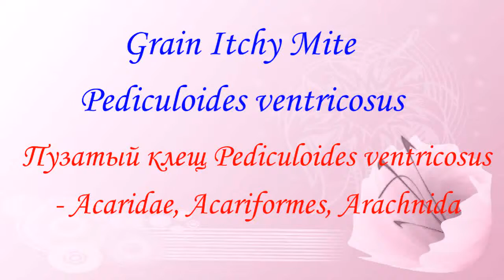Under Microscope: Aweful Grain Itchy Mite Pyemotes (Pediculoides) ventricosus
= Under Microscope: Aweful Grain Itchy Mite Pediculoides ventricosus (Pyemotes ventricosus). Grain Itchy Mite Pediculoides ventricosus - parasitoid of Insects.
Entomologist, PhD, Dr Victor Fursov is showing you the morphology of grain itchy mite Pediculoides ventricosus - parasitoid of different species of insects developing in laboratory culture. The mite is also developing on larvae of several species of solitary wild bees.

1) Western Union / Money Gram = direct mail on my name,

проект2 PYEMOTES 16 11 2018 Клещ Пузатый Pediculoides ventricosus Mites 132 2m